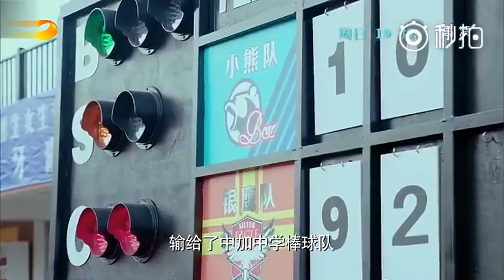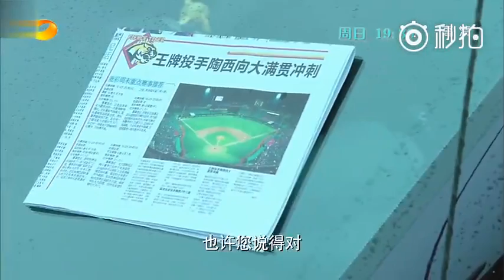[Trailer][9/7/2017] TFBoys - Trailer Thời đại thiếu niên của chúng ta tập 1